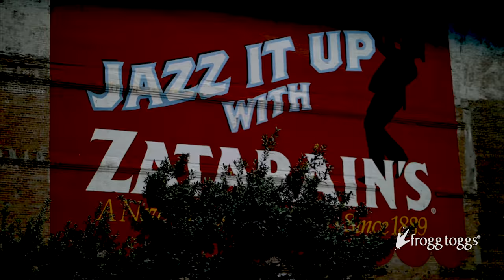Louisiana Multi-Species Fishing | Catch N Cook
In this episode, I go fishing for tripletail, redfish, spadefish, trout and black drum in Louisiana with my good friend Captain Blake from Tripletail Charters and later we have a Catch N Cook at Cajun Fishing Adventures. We started the day fishing for sand trout and the bite was very good. After catching over a dozen trout, we moved to a different spot and found a few black drum and a redfish. The conditions were very tough with winds over 25mph. I managed to catch a huge spadefish, which we kept for the Catch N Cook. Shortly after, we headed back to Cajun Fishing Adventures to clean and cook all the fish caught. Ryan brought out an electric saw and knife and proceeded to filet every fish we caught. After filleting every fish, Ryan and I took the meat into the kitchen to cook. Ryan and I brought the fish fillets to the kitchen, and his chefs cooked them on the grill with oil and spices. We all took a bite of every fish, and the spadefish was the favorite! The Louisiana Catch N Cook was a huge success, I tried drum and spadefish for the first time, and we managed to catch fish despite the weather.

▬▬▬▬▬▬▬ ABOUT BLACKTIPH ▬▬▬▬▬▬▬

▬▬▬▬▬▬▬ BLACKTIPH PRODUCTS ▬▬▬▬▬▬▬

▬▬▬▬▬▬▬ BLACKTIPH FISHING TRIPS ▬▬▬▬▬▬▬

▬▬▬▬▬▬▬ MUSIC SOURCES ▬▬▬▬▬▬▬

• Pond5
• Audio Jungle
• PremiumBeat

▬▬▬▬▬▬▬ PREVIOUS EPISODE ▬▬▬▬▬▬▬